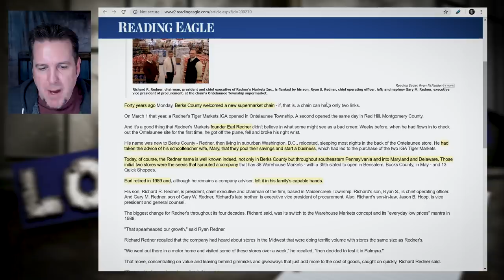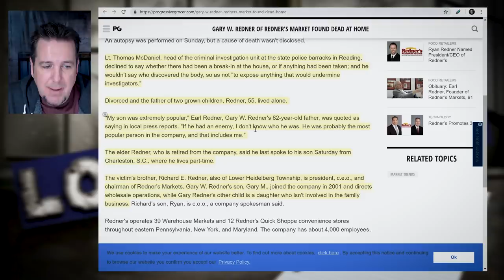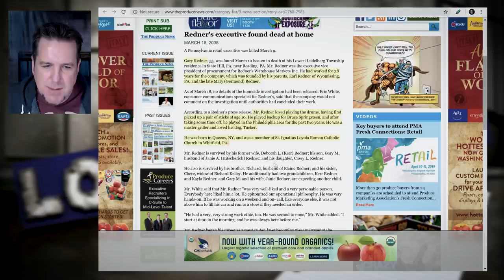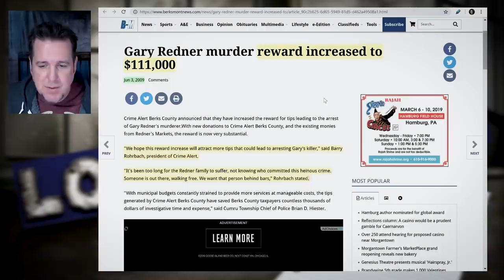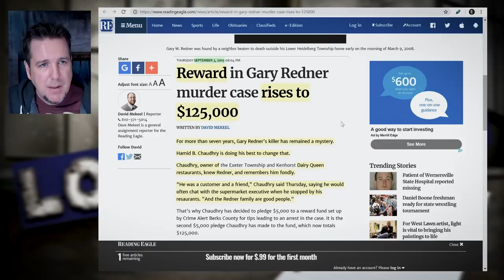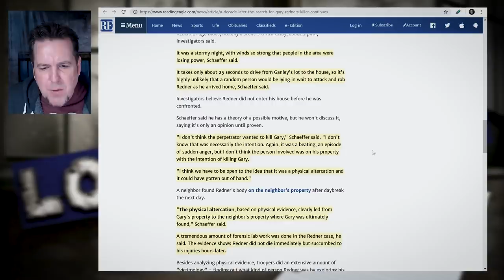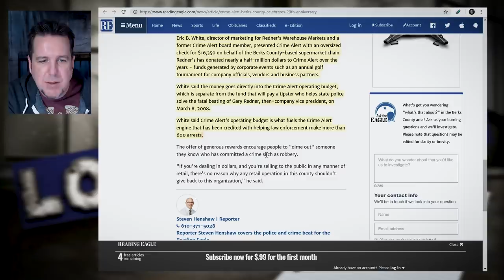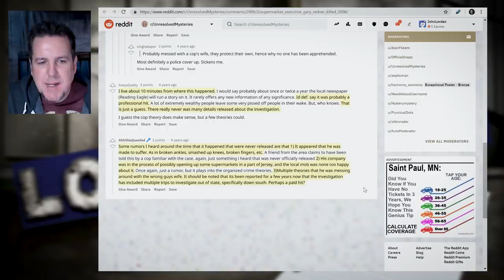Brainscratch: Who Killed Gary Redner?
Additionally, tips can be reported to Crime Alert via anonymous text to 847411, starting the message with keyword alertberks.  A substantial reward is available for information leading to justice for Gary W. Redner.